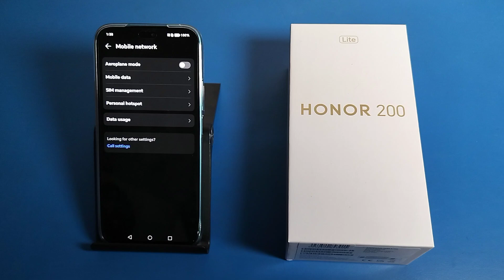How To see Data usage in Honor 200 Lite || Honor me Data usage kaise dekhe